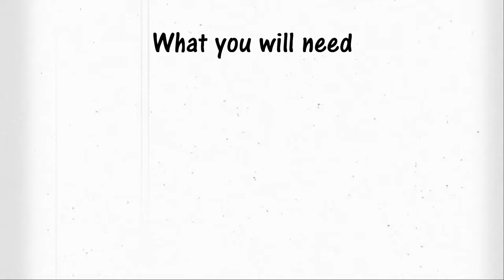How to Replace a Greenhouse Window Panel | Polycarbonate Twinwall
Quick and easy way of replacing a greenhouse window panel using shatter proof polycarbonate plastic sheets.

Thanks,
Adam

Greenhouse ‘z’ and ‘z’ clips

The Grey Gardener is a participant in the Amazon Services LLC Associates Program, an affiliate advertising program designed to provide a means for sites to earn advertising fees by advertising and linking to Amazon.co.uk